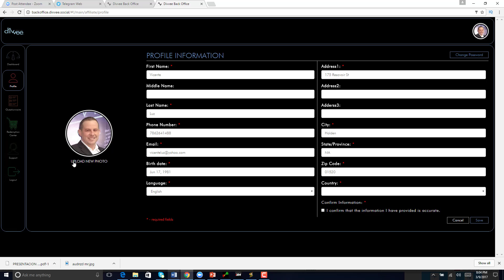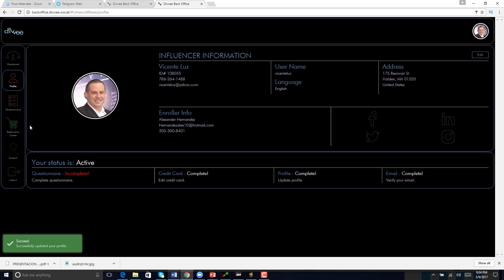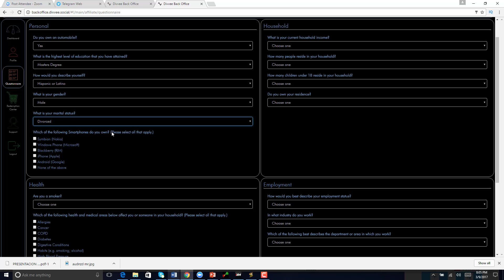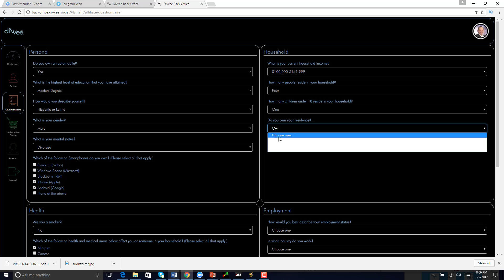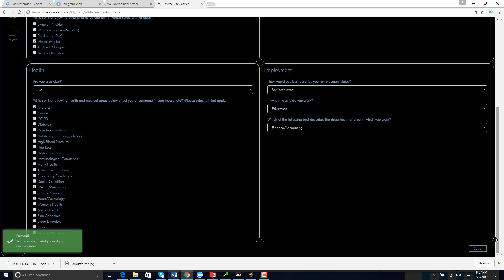Como llenar el questionario de Divvee